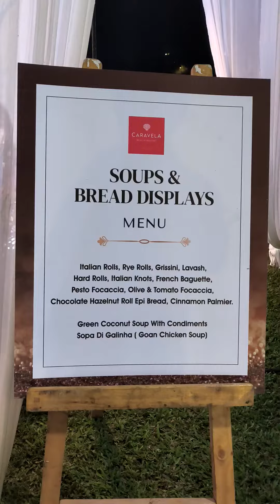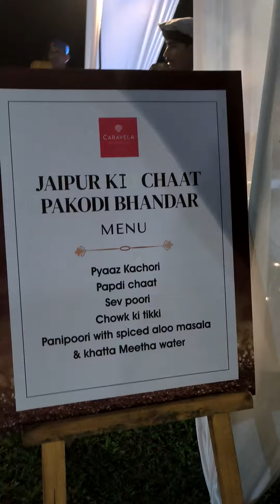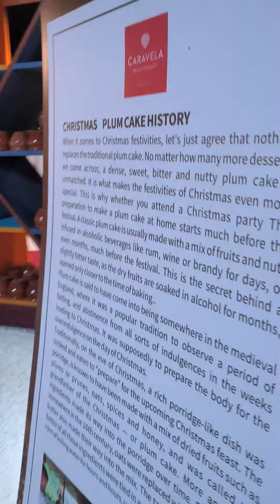24 December 2023